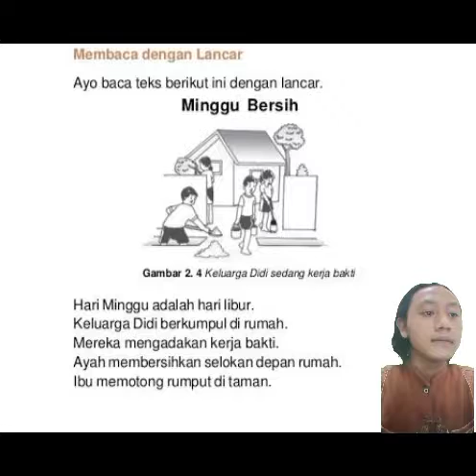TUGAS UAS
Mashluhul Qulub
19140035